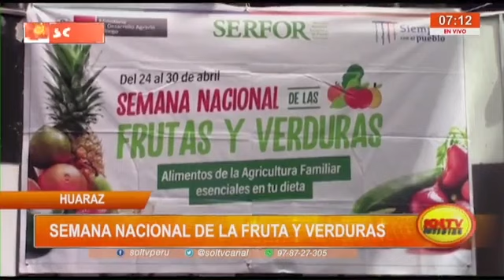Áncash: semana nacional de la fruta y verduras